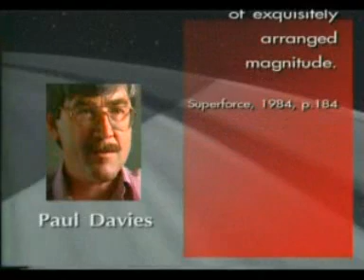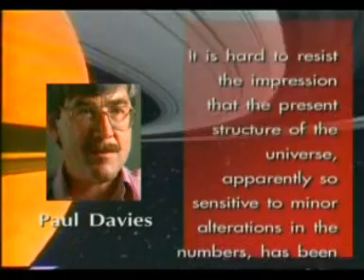THE CREATION OF THE UNIVERSE 03/03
THE CREATION OF THE UNIVERSE

Briefly, when we examine the glorious system in the universe, we see that the existence of the universe and its workings rest on extremely delicate balances and an order too complex to be explained away by coincidental causes. As is evident, it is by no means possible for this delicate balance and order to have been formed on its own and by coincidence after a great explosion. The formation of such an order following an explosion such as the Big Bang is a clear evidence of a supernatural creation.
This matchless plan and order in the universe certainly proves the existence of a Creator with infinite knowledge, might and wisdom, Who has created matter from nothing and Who controls and manages it incessantly. This Creator is Allah, the Lord of all the worlds.

"He is the Originator of the heavens and the earth" (Surat al-An'am: 101)

Do unbelievers not see that the heavens and the earth were sewn together, and then We unstitched them... (Surat al-Anbiya, 30)

It is We who have built the universe with (Our creative) power, and, verily, it is We who are steadily expanding it. (Surat adh-Dhariyat, 47)

Ruling over the world of science in the 19th century, the materialist philosophy had proposed that the universe is an uncontrolled heap of matter that existed since infinite time. The discoveries made in the twentieth century, however, entirely refuted this materialist claim. Today, science has proven that the universe had a beginning, that is, it was created from nothing. With this beginning called the Big Bang, both matter and time were created from nothing.
Moreover, the discoveries made in the last 30-40 years have revealed that the physical balances of the universe are organized in an extraordinarily precise way. All physical balances of the universe from the rate of the explosion (Big Bang), to the values of the four basic forces of physics, from the nuclear reactions in stars to the structure of atom, are tailored to support human life. The structure of the earth, its place in space, and its atmosphere are all designed just as they have to be. The physical and chemical properties of atoms such as carbon and oxygen, or molecules such as water are ordered to make human life possible. Shortly put, there is no room for coincidence in the universe. The entire universe is created according to a certain purpose and in a glorious equilibrium, harmony and order. This is the exalted and flawless creation of Allah, "the Lord of All Worlds". Allah states this fact as follows in the  Qur'an:
Your Lord is Allah, Who created the heavens and the earth in six days and then settled Himself firmly on the Throne. He covers the day with the night and, each pursuing the other urgently; and the sun and moon and stars are subservient to His command. Both creation and command belong to Him. Blessed be Allah, the Lord of all worlds. (Surat al-Araf: 54)